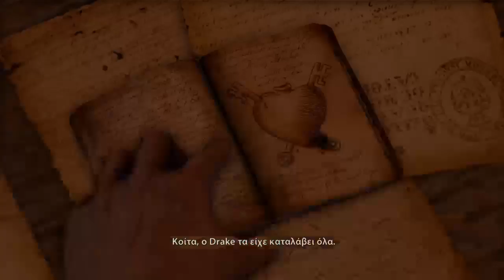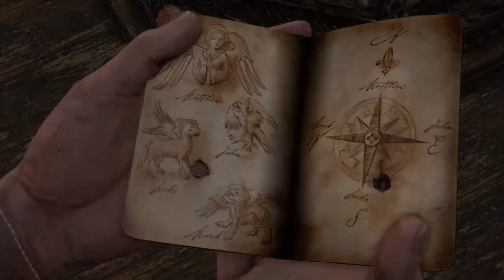Uncharted 1: Drake's Fortune (Part 06)